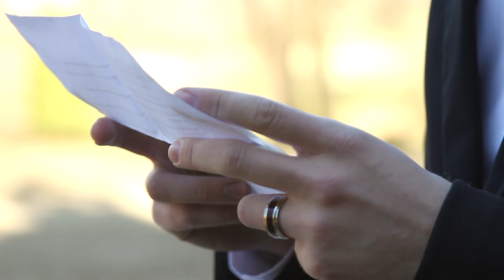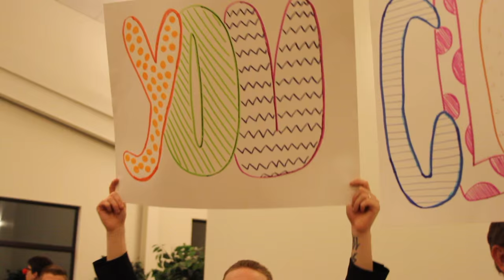Claudia + Nathan | January 02, 2016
Videography: Kaitlyn Thompson
Editing: Claudia Young
MUA: Ashley Gregory and Mary McWha
Lighting and Dance Floor: Steve Wilhelm

Songs:
Sun - Sleeping at Last
Viridian (Interlude) - Bethel Music
Magic - Coldplay

Locations:
Best Man's family's home
Bride's family's home
St. Catherine's at Bell Gable
Grace Church of NWA